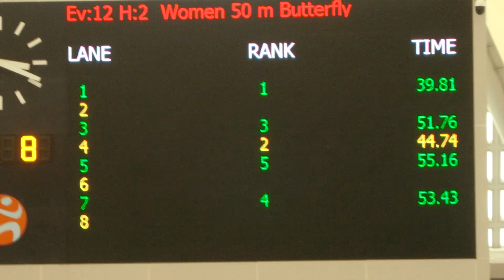20230430 女子50蝶(K)@東涌master